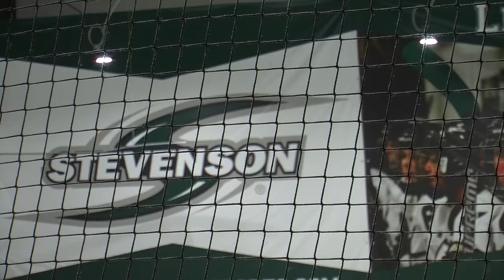Men's Ice Hockey 2016-17 Season Preview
As Stevenson Men's Ice Hockey gets set to take the ice for their inaugural game on Friday, October 29th, head coach Dominick Dawes speaks about the goals for the season and how the team has been preparing.